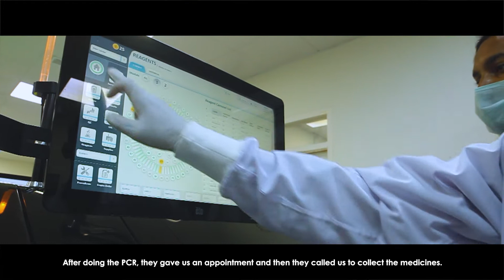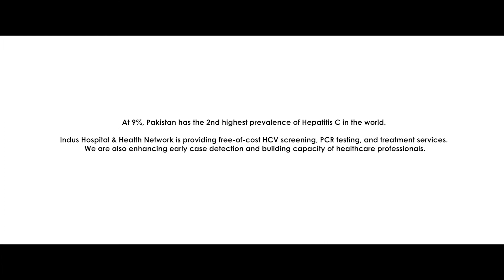Recovering from Hepatitis | Patient Shamim Faiz | Indus Hospital & Health Network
“It started with a cough and then headaches and fatigue. I did not pay too much heed to it, I had 6 young children and a husband to look after, but soon my condition deteriorated so much so that wrapping a duppatta on my head was a struggle. My husband, who worked day and night at construction sites doing odd jobs, took me to Indus Hospital where I was diagnosed with Hepatitis C. I remember holding my husband’s hand and saying ‘I don’t want the treatment.’

I knew it would cost more than 200,000 to 300,000 rupees, we as a family could not afford that, I felt I was nothing but a liability. I still remember the relief we felt when my husband asked the doctor if there any way we could pay it in installments, the doctor told us that my entire treatment would be free.

We did not believe it, but they were true to their word. My treatment was free and the staff followed up even when I missed an appointment, it is only because of them that I have survived this illness. Indus Hospital is a blessing for poor people like us.”- Shamim Faiz, 44, Bhong, Southern Punjab

This World Hepatitis Day, support Indus Hospital & Health Network in spreading the gift of good health to communities across Pakistan with comprehensive, free of cost healthcare.

Save a patient's life!
Deposit through inter-bank fund transfers.